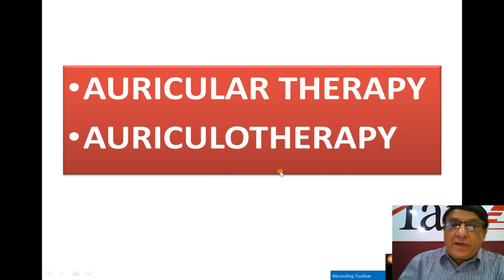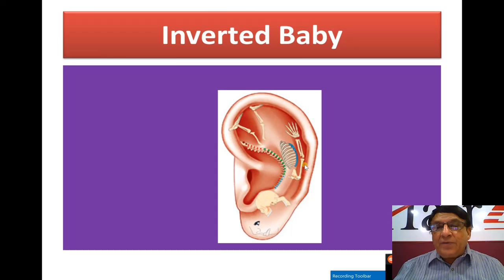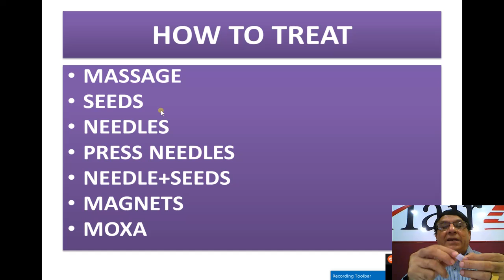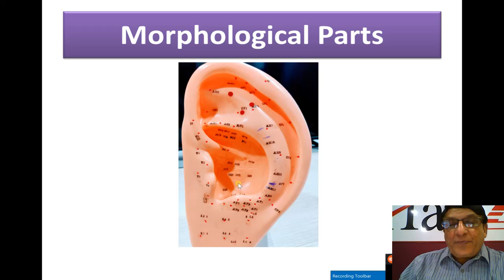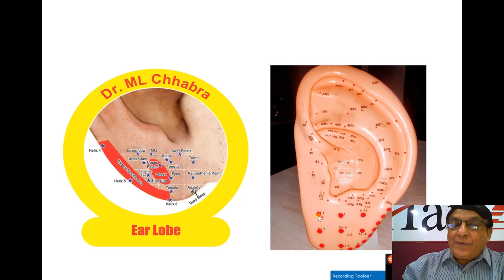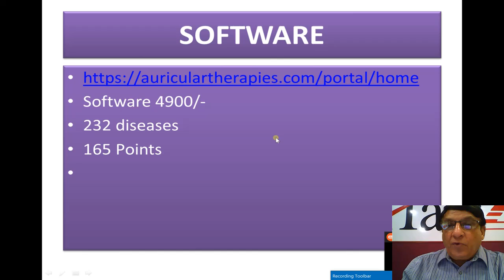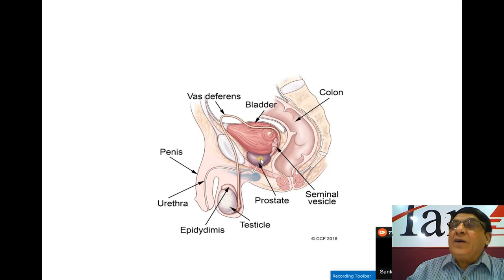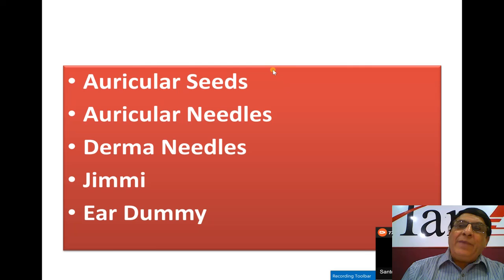Auricular Therapy Training Demo class 22 Nov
Shahnaz Beauty Care offers services like laser hair removal, slimming, body shaping, face lifting, hair regrowth, baldness treatment, acupressure treatments, sujok, auricular therapy, magnetotherapy, cupping, dry needling treatments.
This is demo video of auricular training.